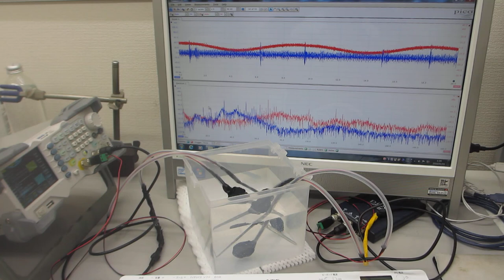超音波の伝搬特性実験（超音波システム研究所）